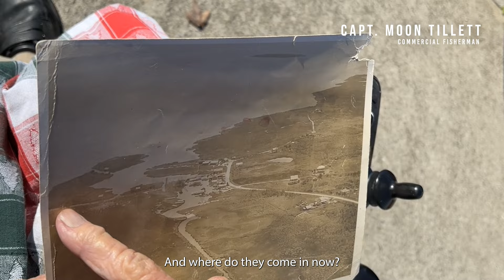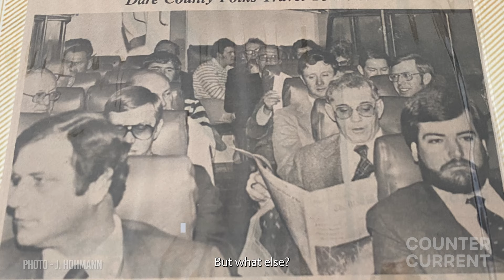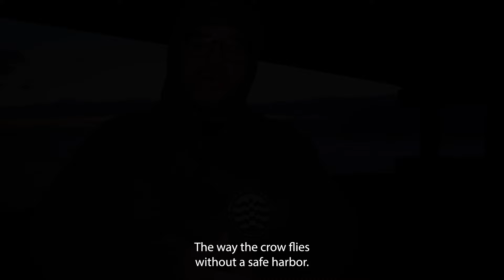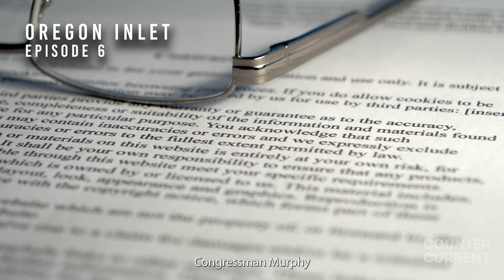Oregon Inlet : Ep.8 The Most Dangerous Inlet on the East Coast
This episode of Oregon Inlet Jon puts together all the pieces to the puzzled past of Oregon Inlet. Wrapping up 2022 with his projections for the new year.   The Outer Banks is home of the most dangerous inlet on the east coast. Will the tides change, will the inlet become a safe harbor?